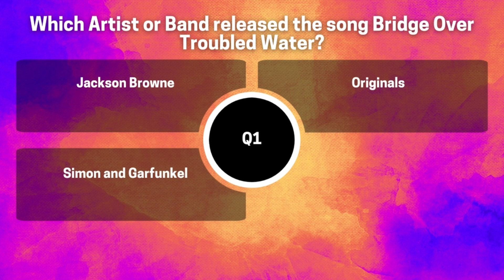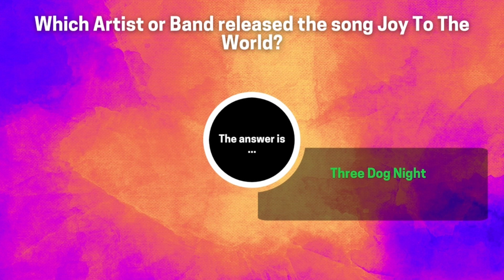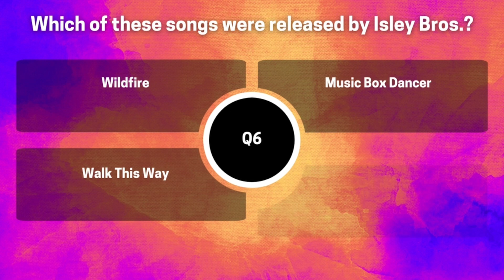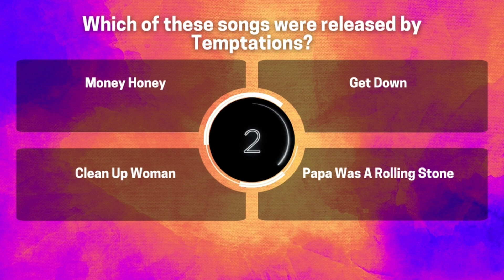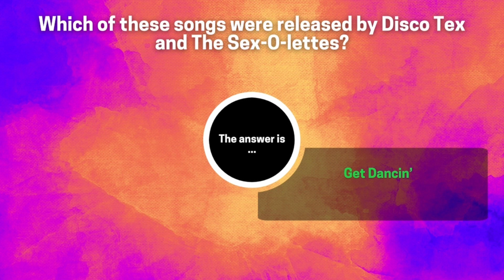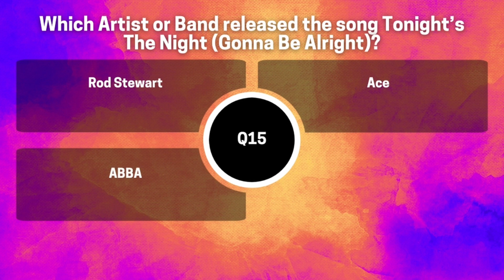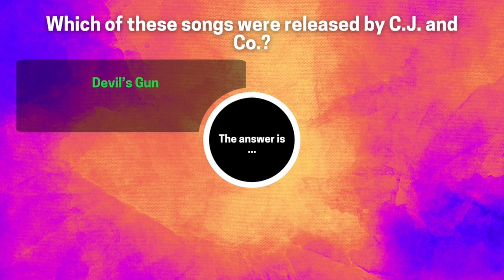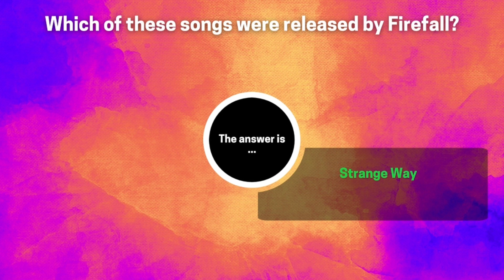70’s Music Quiz: Part 1 - Can you name these Bands/Artists, and Songs?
Today’s quiz is Music of the 70’s - How good is your memory?
Be advised, a lot of the questions are quite challenging - Good luck!

Who were your favourite Bands and Artists from the 70’s?

Care is taken when collating information used within these videos, but I accept no liability for any loss as the result from any omissions, errors, or incorrect information within videos, and state that you should use your own due diligence before using any information provided.
The information provided should not be taken as fact, and you should not base any decisions on the information contained in these videos.
Despite this, the information used within these videos is fact checked on the internet before posting, and as such is believed to be correct at the time of the video being posted.